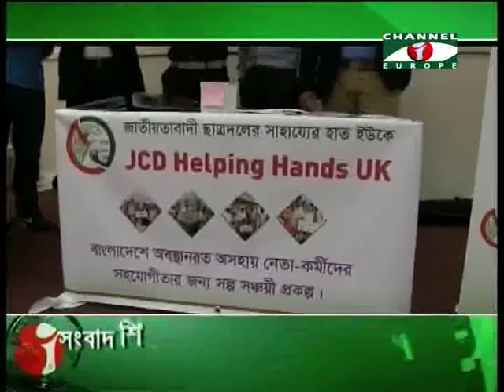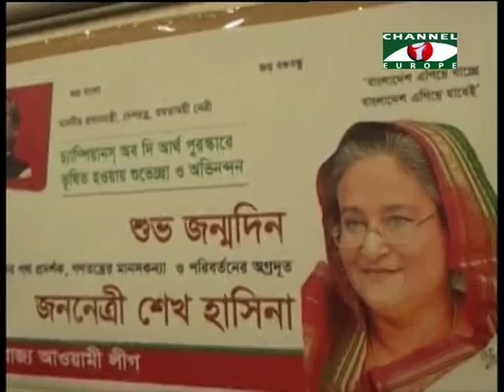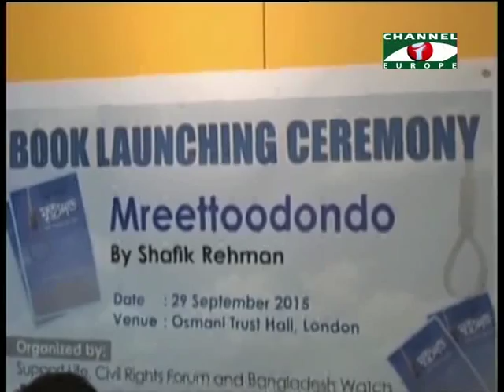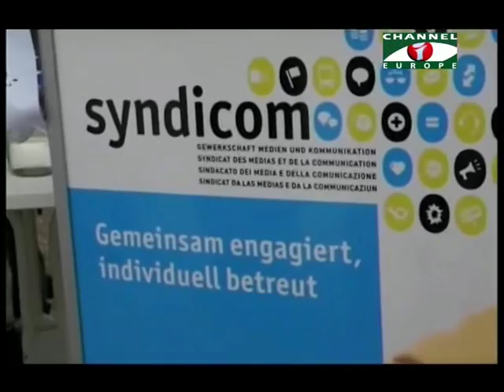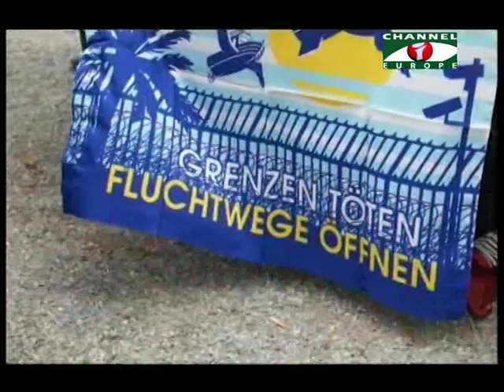Amader Khobor 300915 All Parts